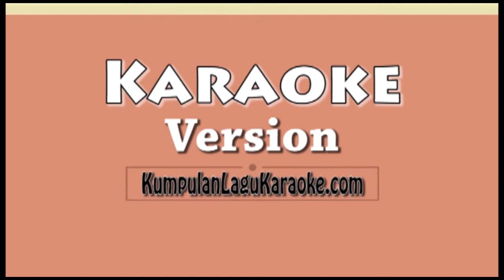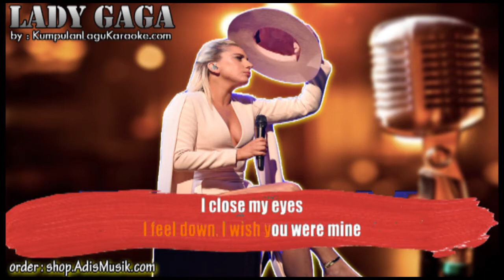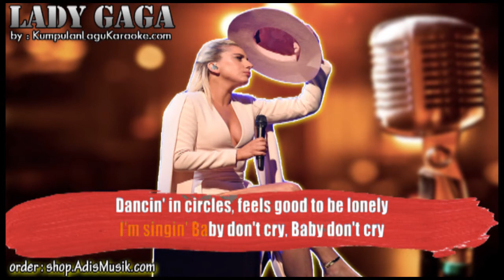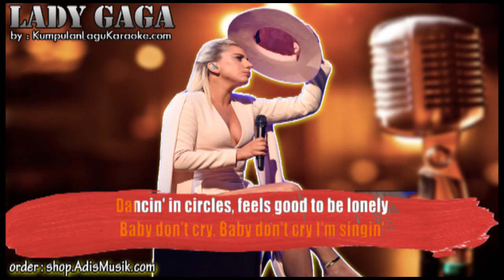DANCIN' IN CIRCLES - LADY GAGA Karaoke no vocal instrumental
DANCIN' IN CIRCLES - LADY GAGA Karaoke